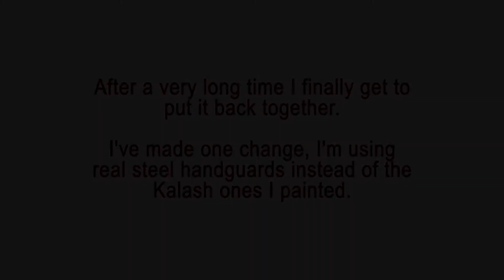Airsoft AKS-74N Project Build part 6 Assembly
Got a new (pre-owned) Kalash RK03 that did not work. So I decided to rebuild it with some upgrades, but will try to keep it low budget.

In this part I assemble the whole thing.

Please also join me on my other RBAirsoft social-media sites for updates and extra content.